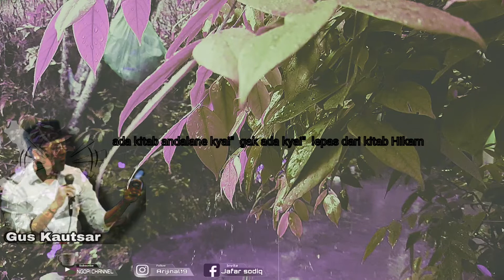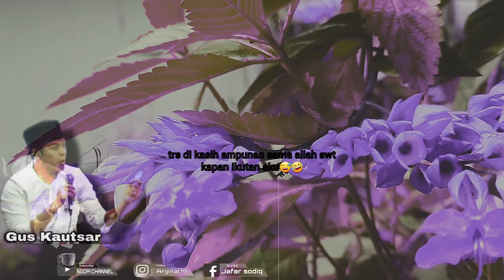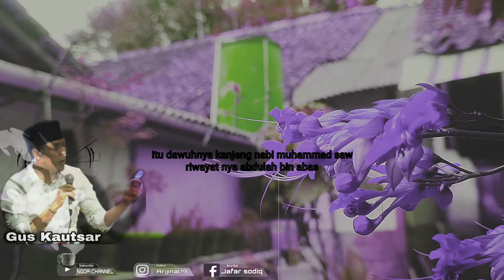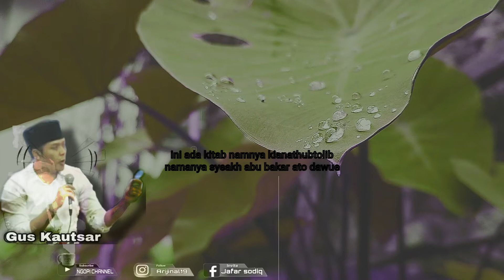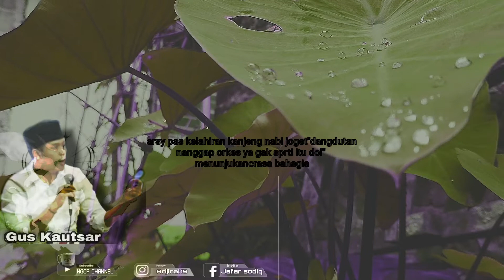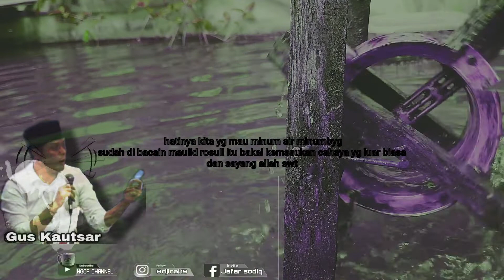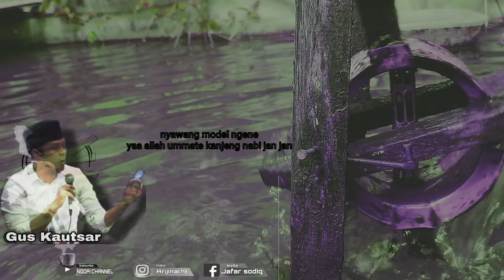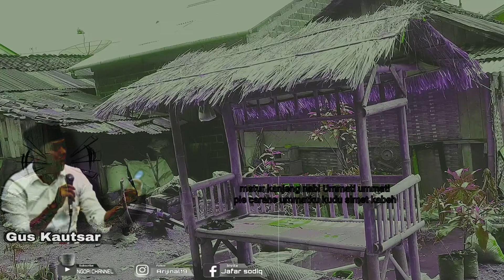GUS KAUTSAR || Bajingan biasanya awet hidupnya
Mohon maaf ada salah dan kekurangan dari chnel ini mohon d maklumin dan koreksinya, Chnel ini smga ber manfaaT untuk wasilah/jembatan silaturahmi & belajar NGOPI BARENG di NYOPI CHANNEL (Ngopeni ati & jiwa) masing". Semga sekita ti beri panjang umur berkah ,sehata jasmani rohani & tdk lupa uangnya jg ikut sehat , mohon admin d bantu suportny ya bos2ku, smga suport sedulur adalah masuk dlm sodaqoh aamiin yaa allah